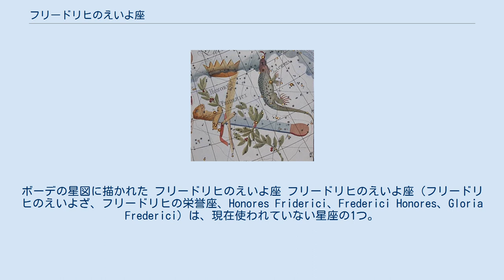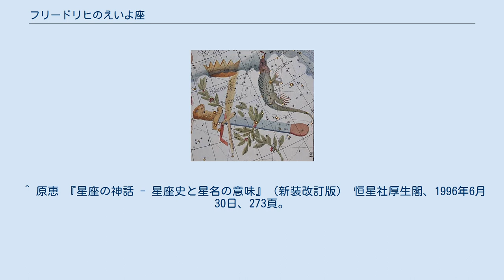フリードリヒのえいよ座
ヨハン・ボーデ
ボーデの星図に描かれた フリードリヒのえいよ座 フリードリヒのえいよ座（フリードリヒのえいよざ、フリードリヒの栄誉座、Honores Friderici、Frederici Honores、Gloria Frederici）は、現在使われていない星座の1つ。
 1787年に、前年に死去したプロイセンのフリードリヒ大王を称えるためヨハン・ボーデが作った星座である。
最初はドイツ語の Friedrichs Ehre と名付けていたが、1801年に刊行した「ウラノグラフィア」ではラテン語化した Honores Friderici としている。
 現在のとかげ座とアンドロメダ座の右腕の間に差し込むように設けられた。
この領域には、フランスの天文学者ロワイエもルイ14世を称えるためにおうしゃく座を設けていたが、いずれの星座も現行の88星座には含まれていない。
 ^ 原恵 『星座の神話 - 星座史と星名の意味』（新装改訂版） 恒星社厚生閣、1996年6月30日、273頁。
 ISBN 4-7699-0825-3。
 ^ a b Ian Ridpath. “Star Tales - Honores Friderici”. 2014年5月10日閲覧。